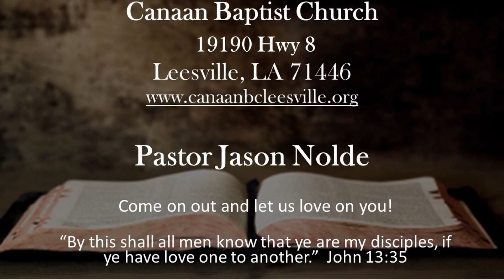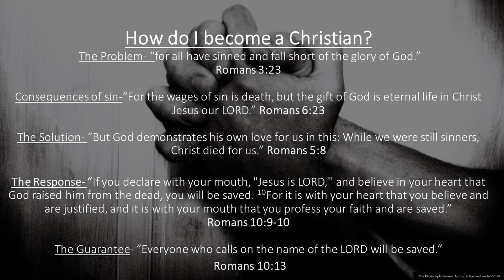1 & 2 Peter Bible Study Session 7b (Sunday Night 3/20/2022)